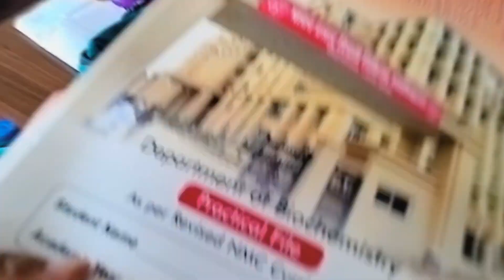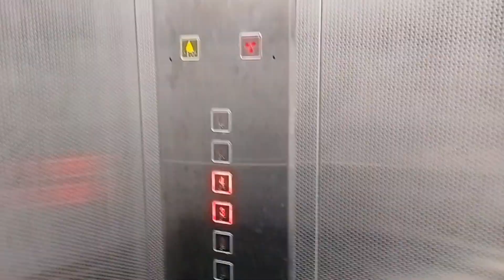mbbs day in my life vlog